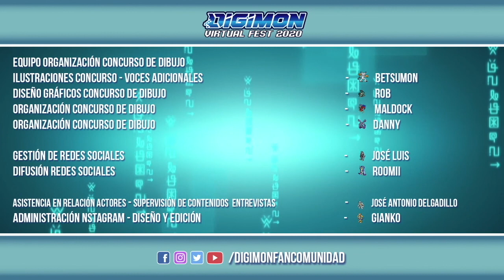MARIANA GOMEZ - ENTREVISTA